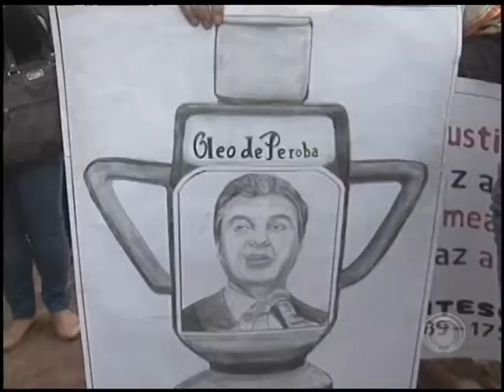Professores e servidores fazem manifestação em apoio ao Gaeco em Londrina (28/05)